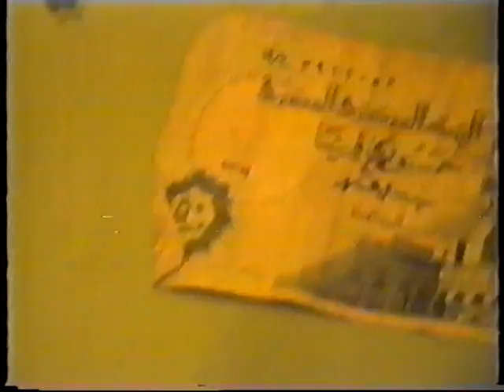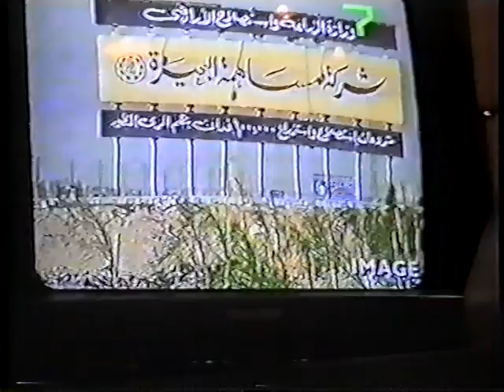husa na provázku v Cairu1995-natočil P.Scherhaufer-2.část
Pokračování -V září byla realizována jedna z nejpozoruhodnějších zahraničních prezentací v historii Divadla Husa na provázku. Divadlo se zúčastnilo Mezinárodního festivalu experimentálních divadel v egyptské Káhiře, který je nejvýznamnější akcí svého druhu v arabském světě. V atriovém divadle káhirské opery byla uvedena dvě představení první části Shakespearománie I - Veličenstva Blázni.